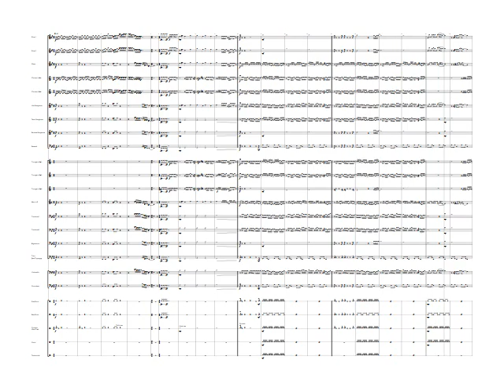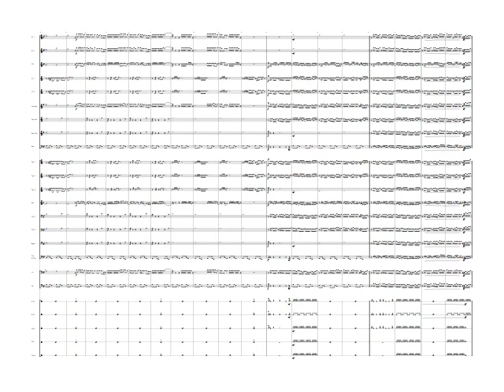Cheia de Manias Raça Negra Band Arrangement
Inglês:
Are you looking for an exciting and engaging musical experience? Get ready to be enchanted by the magnificent interpretation of the song "Cheia de Manias," specially arranged for concert band! This impressive arrangement brings to life all the passion and energy of this captivating song, with its dynamic and powerful orchestration. Every note resonates with the warmth and vitality of Brazilian music, creating a vibrant and thrilling atmosphere that is sure to move and inspire. Ideal for music lovers seeking an authentic and thrilling experience, this concert band arrangement is a celebration of the musical richness of Brazilian culture. Don't miss the opportunity to be swept away by the beauty and emotion of "Cheia de Manias"! Click now to listen and embark on this truly special musical journey.

"I am thrilled to present this arrangement to you. I invite you to explore my diverse collection of concert band arrangements and music scores on my website. Simply search for 'Jhonatan Lucio Viana' to discover a wide variety of sheet music options awaiting you."

Português:
Você está em busca de uma experiência musical emocionante e envolvente? Prepare-se para se encantar com a magnífica interpretação da música "Cheia de Manias," especialmente arranjada para banda sinfônica! Este arranjo impressionante traz à vida toda a paixão e energia desta canção cativante, com sua orquestração dinâmica e poderosa. Cada nota ressoa com o calor e a vitalidade da música brasileira, criando uma atmosfera vibrante e emocionante que certamente irá emocionar e inspirar. Ideal para os amantes da música que buscam uma experiência autêntica e emocionante, este arranjo para banda sinfônica é uma celebração da riqueza musical da cultura brasileira. Não perca a oportunidade de se deixar envolver pela beleza e pela emoção de "Cheia de Manias"! Clique agora para ouvir e embarque nesta jornada musical verdadeiramente especial.

"Fico emocionado em apresentar este arranjo para você. Convido você a explorar minha diversificada coleção de arranjos para banda sinfônica e partituras musicais em meu site. Basta procurar por 'Jhonatan Lucio Viana' para descobrir uma ampla variedade de opções de partituras esperando por você."